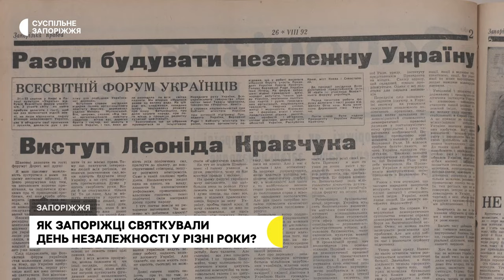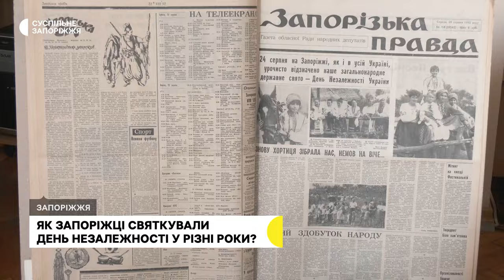33-тя річниця Незалежності: як цей День святкували в Запоріжжі у різні роки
Україна відзначає 33-тю річницю Незалежності. Цього дня 1991 року на позачерговій сесії Верховної Ради України 346 депутатів проголосували за ухвалення Акту проголошення незалежності України. Як цей День святкували в Запоріжжі у різні роки — розповість Дар’я Пасічник.